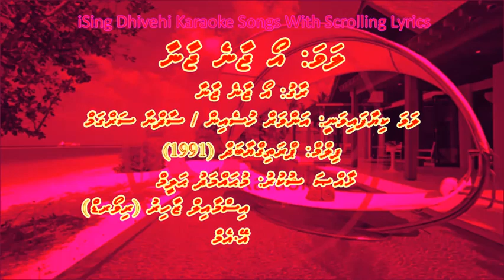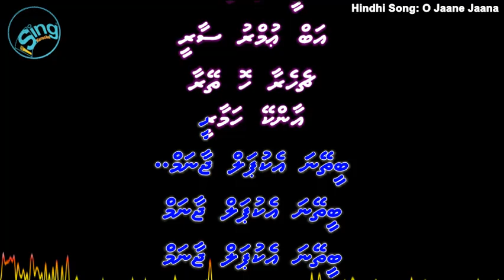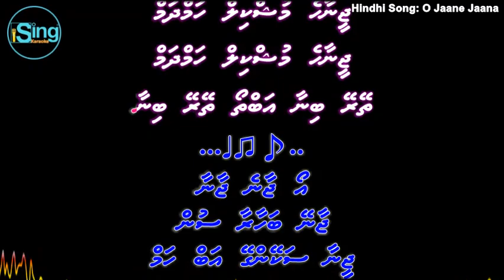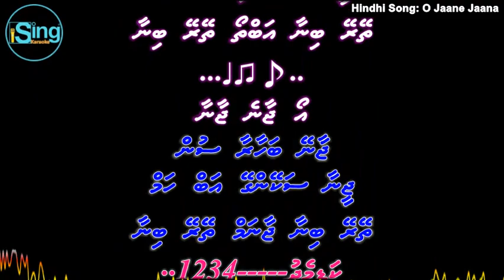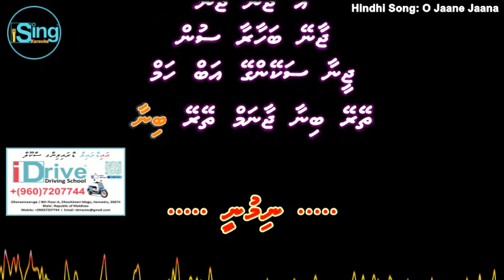O Jaane Jaana (DUET) w Scrolling Lyrics (Dhivehi) - iSing Dhivehi Karaoke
Song:O Jaane Jaana (DUET) w Scrolling Lyrics (Dhivehi) - iSing Dhivehi Karaoke

Movie: Pratigyabadh (1991)
Starcast: Sunil Dutt, Mithun Chakraborthy & Neelam
Singer: Anwar Hussain & Sadhana Sargam
Music Director: Kalyanji - Anandji
Lyricist: Hasan Kamal
Producer:  B. R. Chopra
Director: Ravi Chopra